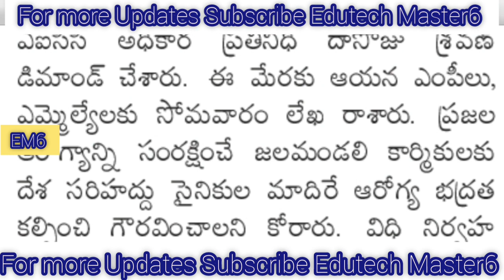TS PRC Arrears to be Paid at a time |ఉద్యోగులకు పీఆర్సీ బకాయిలు ఒకే దఫాలో చెల్లింపులు..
TS EMPLOYEES SALARIES UPDATES
TELANGANA EMPLOYEES SALARIES NEWS
DA Hiked
TA Allowance
HRA Allowance

11TH PRC
11th prc fitment and basic pay details
11th prc telangana latest news
11th prc andhra pradesh
11th prc telangana
prc andhra pradesh latest news
11th prc ap latest news 2019
11th prc telangana latest news today
11th prc telangana
11th prc fitment table
11th prc fitment and basic pay details
11th prc latest news
11th prc in andhra pradesh 2019
11th prc telangana latest news 2019
ana latest news 2019
11th prc ap
11th prc fitment and basic pay details pdf